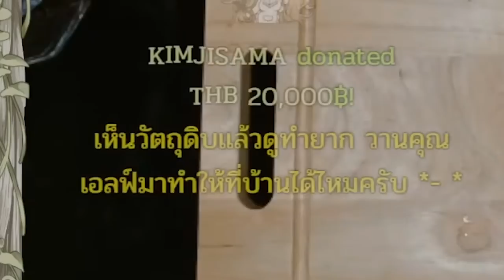[Vtuber]Hi-light สองมหาเทพ รวมกันโดเนท 145,000 บาท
[Vtuber]Hi-light สองมหาเทพ รวมกันโดเนท 163,000 บาท
เป็นไลฟ์ทำอาหารที่ เสียงโดเนท ดังตลอดไลฟ์เลย ขอบคุณที่สนับสนุนเอลวีนนะครับ

ตามไปตำและดูไลฟ์ย้อนหลังได้ที่นี่